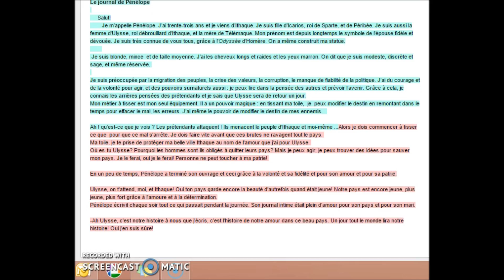L'ile aux trésors, Pénélope, récit collaboratif